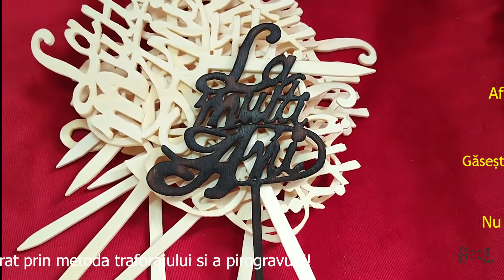Topper La multi ani un mic cadou pentru cineva drag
Cadouri realizate prin tehnica traforajului si a pirogravurii!